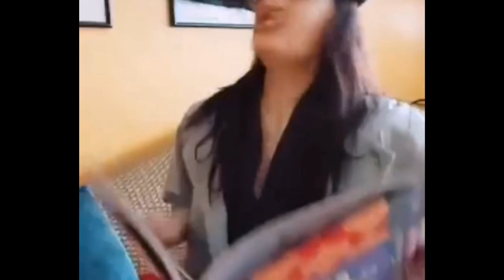Huling sandali ni miss Cherie Gil bago ito pumanaw